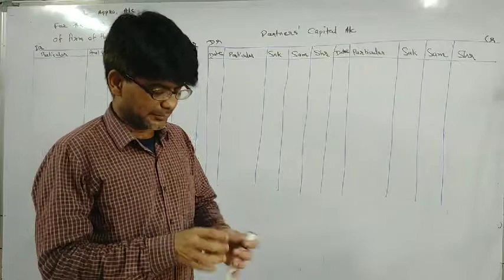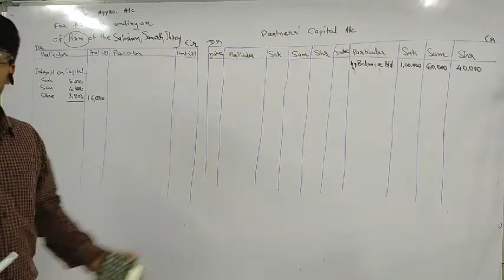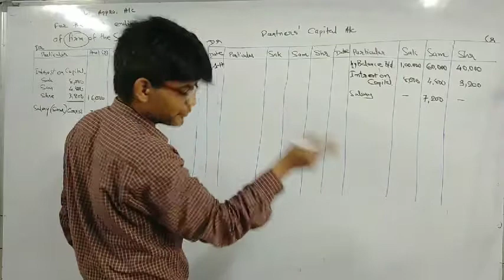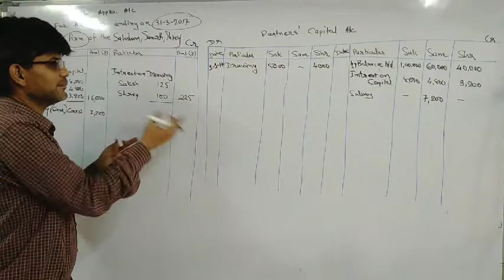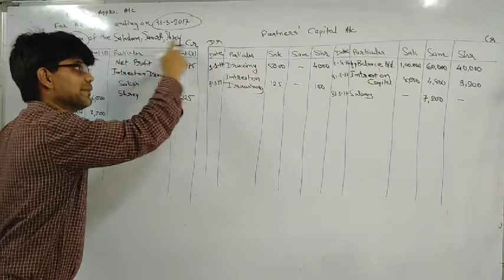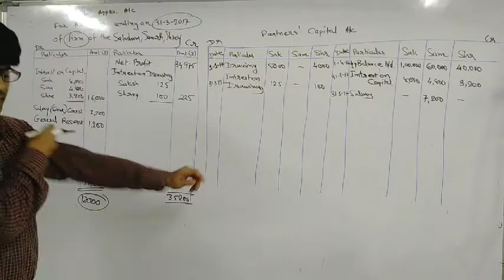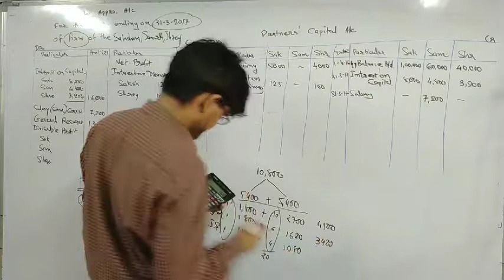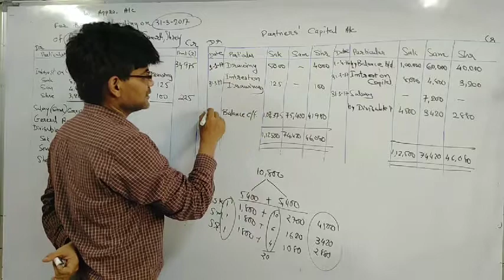Illustration 14, Chapter 21, Introduction of Partnership, Account, Class 12 commerce